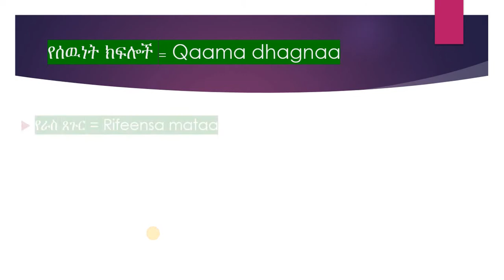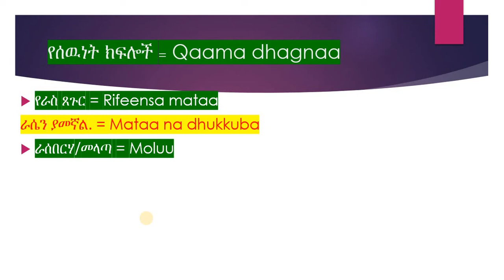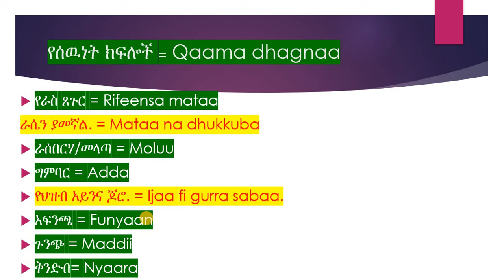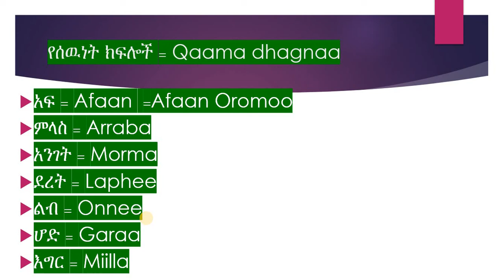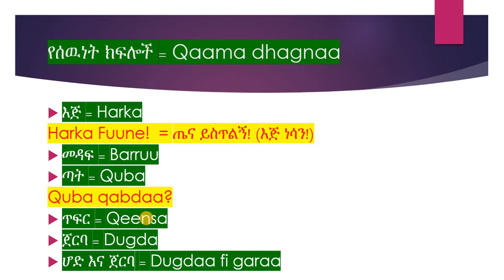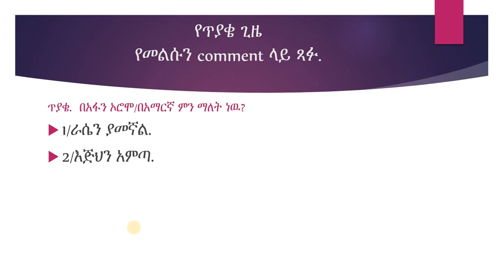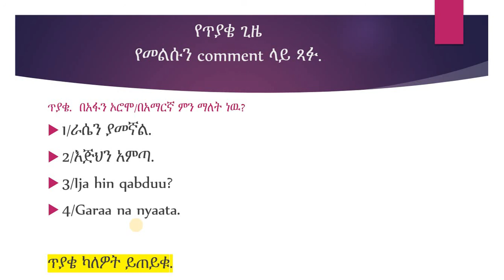Lesson 17 Parts of Body in Oromo. Oromo Amharic tutorial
Oromo Amharic tutorials - Parts of Body.